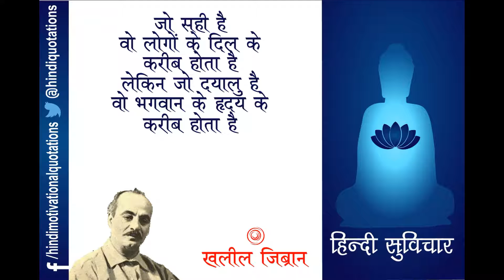Hindi Motivational Quotes - हिन्दी सुविचार - Khalil Gibran - खलील जिब्रान - Part 3 - भाग 3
विश्वो के सर्वश्रेष्ठ  चिंतक और महाकवि खलील जिब्रान, जो विश्व  के हर एक कोने में अपनी ख्याैति प्राप्त  करने वाले व्यमक्ति थे। इन्हें  अरबी, अंग्रेजी, फारसी का ज्ञान था साथ ही साथ ये एक बहुत बड़े चित्रकार और दार्शनिक भी थे।
खलील जिब्रान एक बहुत गरीब परिवार से थे। इसी कारण वे अपनी प्रथमिक शिक्षा भी प्राप्ति नहीं कर सके लेकिन फिर भी उन्होंखने बाईबल का अध्यएयन किया और वो भी Arabic और Syriac भाषाओं में क्यों कि ये भाषाऐं उन्होंहने अपनी माँ से सीखीं थीं।
उनके पिता पर भारी मात्रा में कर्ज हो जाने के कारण उन्हेंक नौकरी छोड़नी पड़ी। दूसरी नौकरी में उन पर गंभीर आरोप लगने के कारण उन्हेंि जेल में डाल दिया गया और उनकी सारी सम्परत्ति भी जब्तौ कर ली गई।
बाद में उनकी माता जी ने United States छोड़ दिया और खलील जिब्रान की दो बहिने और एक भाई के साथ उनकी माता जी New York जाकर बस गई। उनकी माती जी ने उनके जीवन में एक महत्वलपूर्ण भूमिका निभाई। उनकी पहली शिक्षा भी उनकी माता जी की द्वारा ही करवाई गई, जो कि एक बहुत ही समझदार और होशियार महिला थी। अरबी, फ्रेंच और अंग्रेजी आदि भाषाओं का अच्छा  ज्ञान उन्हेंी अपनी माँ से ही मिला था, जिसकी वजह से वे Arabic व Syriac भाषाओं में Bible का अध्यमयन कर सके।
इस पोस्ट‍ में बहुमुखी प्रतिभा के धनी खलील जिब्रान के अनमोल वचनों का छोटा सा लेकिन अमुल्य, संग्रह प्रस्तुSत किया गया है, जो आपको जरूर पसन्दज आएगा व आपके जीवन को Positive Direction देने में सहयोगी होगा।

विडियो मे दिये गए उनके विचार इस प्रकार है :

1) अपने सुख-दुःख अनुभव करने से बहुत पहले हम स्वयं उन्हें चुनते हैं

2) मित्रता हमेशा एक मधुर ज़िम्मेदारी है, अवसर कभी नहीं

3) प्यार के बिना जीवन उस वृक्ष की तरह है जिस पर कभी फल नहीं लगते है

4) ज्ञान ज्ञान नहीं रह जाता जब वह इतना स्वार्थी हो जाये कि अपने सिवा किसी और का अनुसरण ना कर सके

5) जो सही है वो लोगों के दिल के करीब होता है, लेकिन जो दयालु है वो भगवान के हृदय के करीब होता है